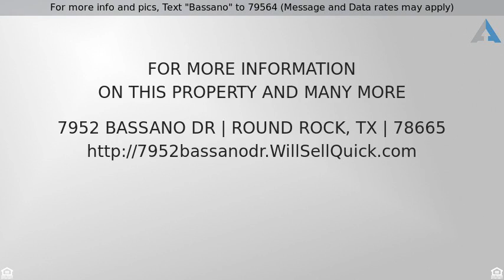Priced at $250,000 - 7952 Bassano DR, Round Rock, TX 78665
For more info and pics, Text "Bassano" to 79564 (Message and Data rates may apply)
Great Home For Your Family - Zero Down!

0% Downpayment Qualifying! (USDA Loan) Welcome Home! Immaculate condition 3 bed 2 bath home with office near the front door. Chef’s kitchen with 42” espresso cabinets, white silestone counters and stainless appliances. Covered outdoor patio and full sprinkler system for easy care! 9 ft ceilings and great natural light. 2 community pools, and new elementary school being built just blocks away!